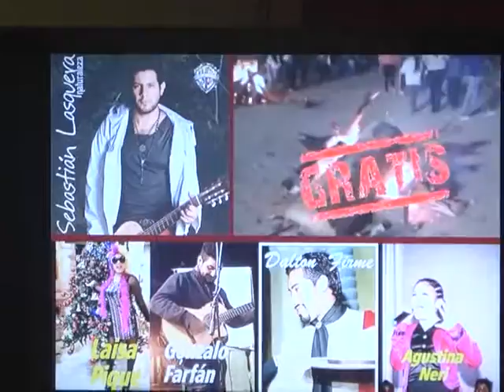PRESENTARON EL “FESTIVAL DE LA PATRIA” QUE SE REALIZARÁ EL 24 DE MAYO EN ROSARIO DE LERMA